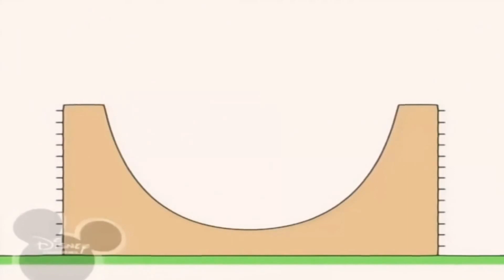9 червня 2020 р.